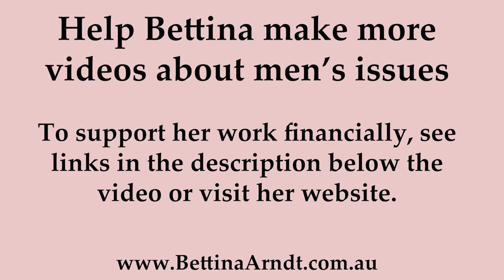Mark Latham fights feminism and identity politics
Bettina Arndt talks to newly elected NSW MLC Mark Latham about his plans to expose feminist lies and identity politics corrupting our political and social systems.

Mark Latham calls for an end to gender quotas for firefighters - Radio 2GB 05 Mar 2019

Mark Latham: 'It's a dreadful time to be growing up as a young white man' - Radio 2GB 15 Oct 2018